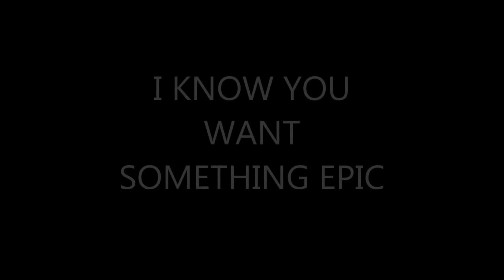250 SUB GIVEAWAY!!!!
(You need a steam account)